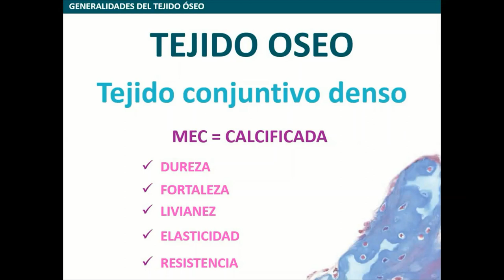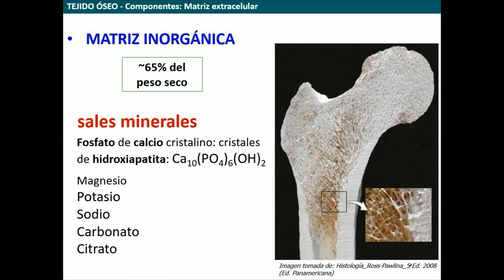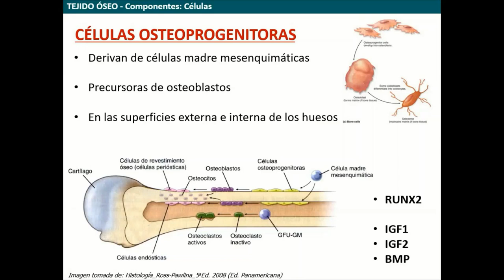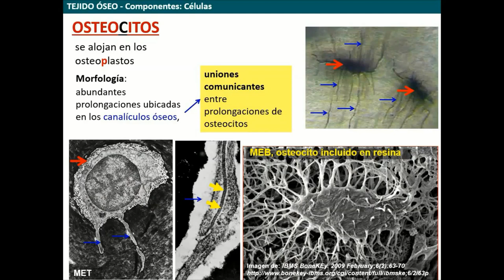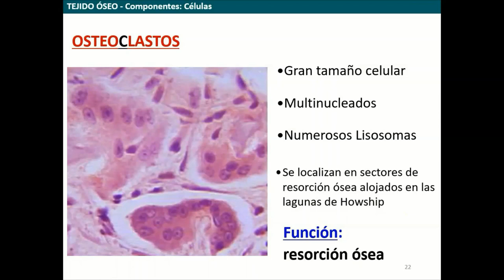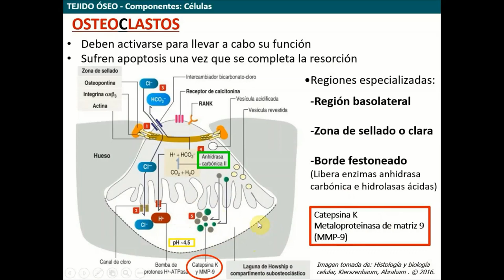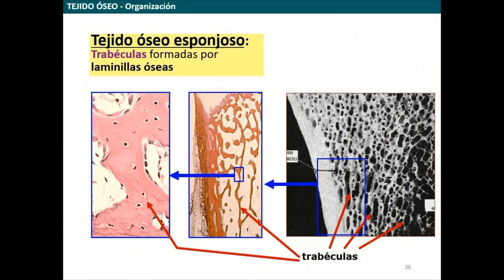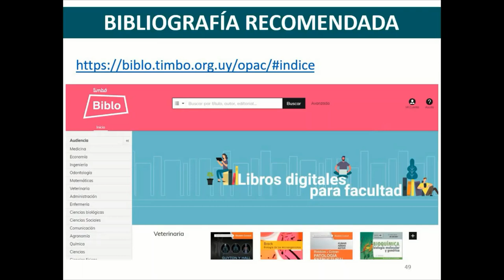Histología general CBCC2 - T08 - Tejido Óseo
Histología general CBCC2
Teórico 08 -  Tejido Óseo
Valentina Lagos
Departamento de Histología y Embriología, Facultad de Medicina, Universidad de la República. Montevideo, Uruguay.
2020